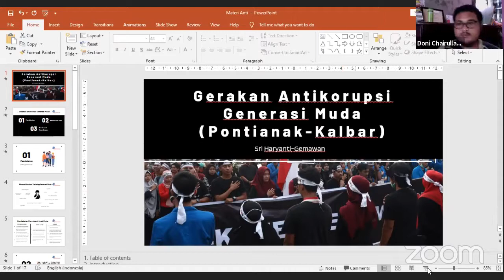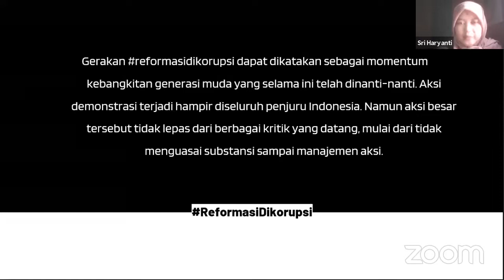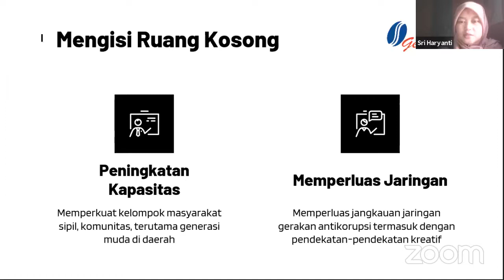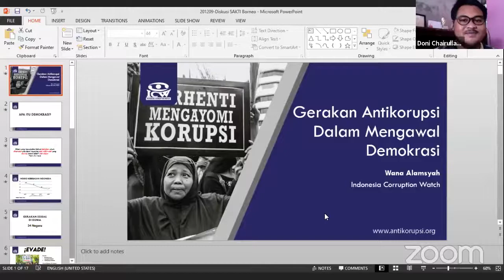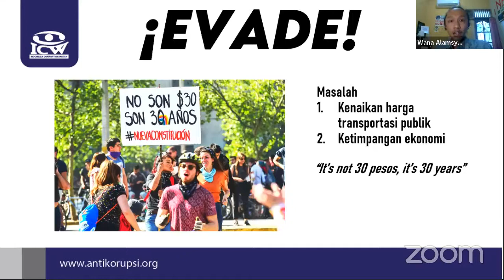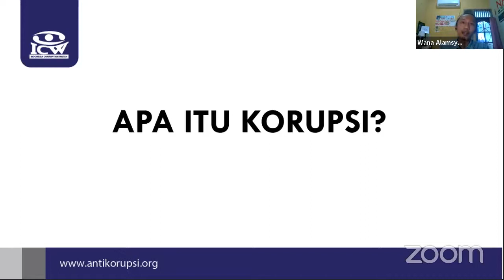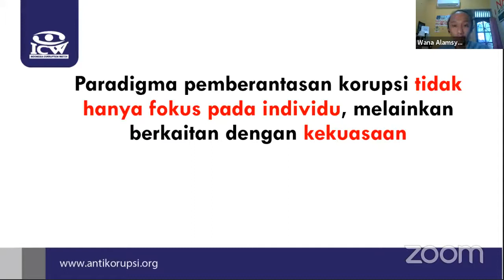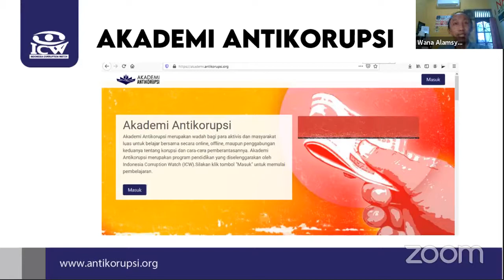Diskusi HAKORDIA "Antikorupsi sebagai gerakan bersama dalam mengawal demokrasi"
Narasumber:
1. Maryadi - Penggiat Pokja Rumah Demokrasi
2. Sri Haryanti -  Gemawan
3. Wana Alamsyah - Peneliti ICW

Diskusi ini terselenggara dengan kerjasama BHACA, ICW, Gemawan, SAKA, SADAP, & Sejuk